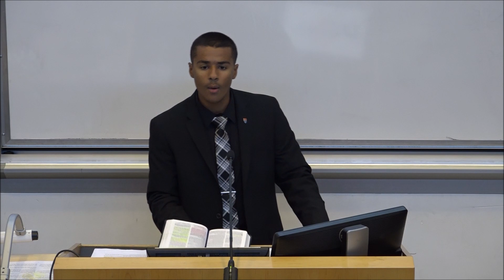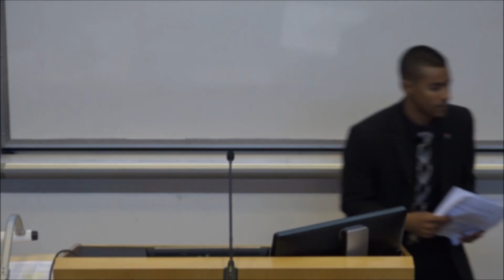The Faith of the Canaanite Woman by Dylan Harding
The Canaanite Woman's NEED became the SEED of her great faith!